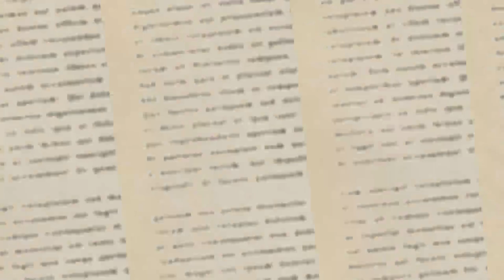Super Aleste and GG Aleste 3 stream, January 28, 2024